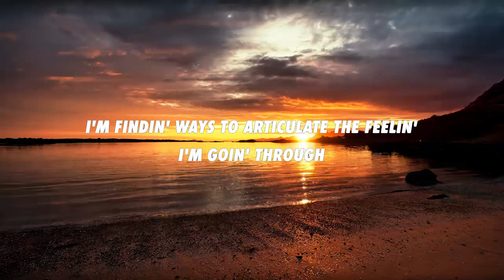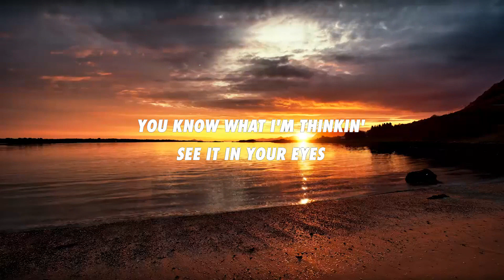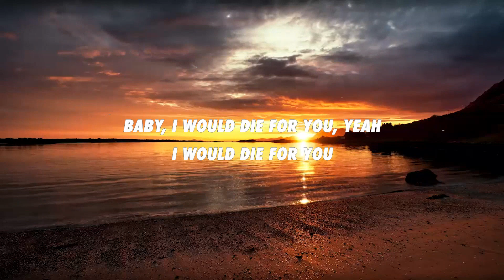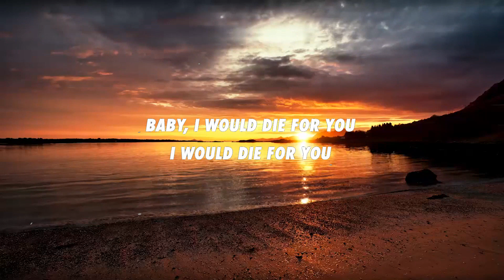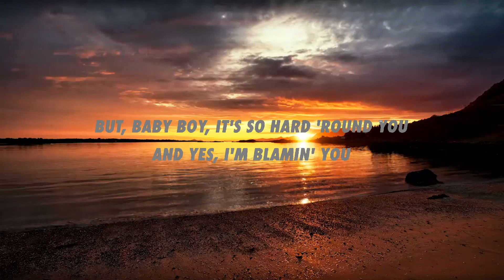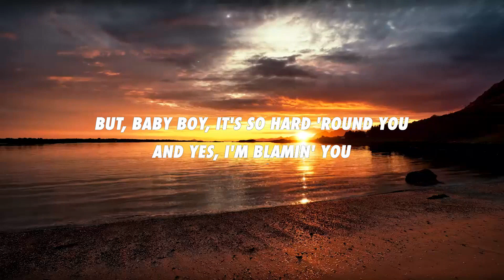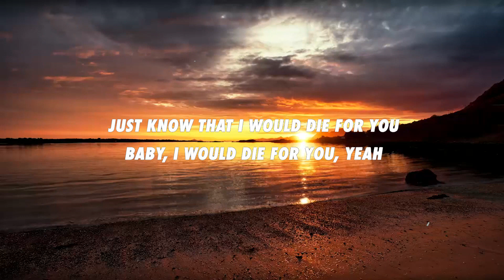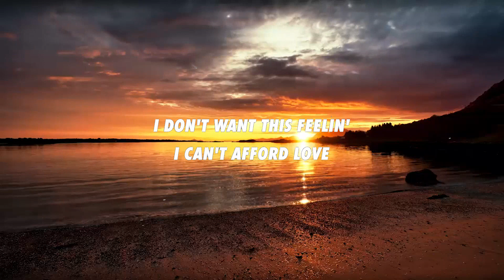The Weeknd & Ariana Grande - Die For You (Remix) (Lyrics)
🎧 Royal Vibes on Spotify:

Stream Die For You (Remix):

Music submissions:

➤ The Weeknd

➤ Ariana Grande

👑 Royal Vibes

I just can't say I don't yêu you (Yeah)

Even though we're goin' through it (Ah)